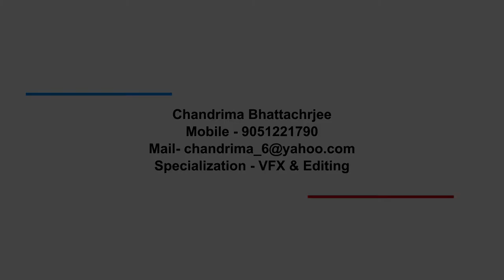Final Showreel By Chandrima Bhattacharjee